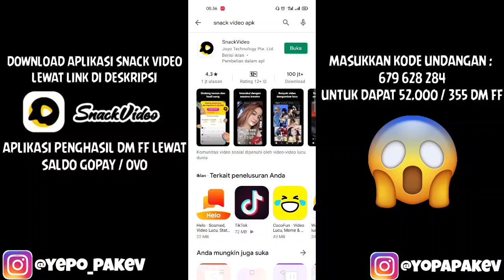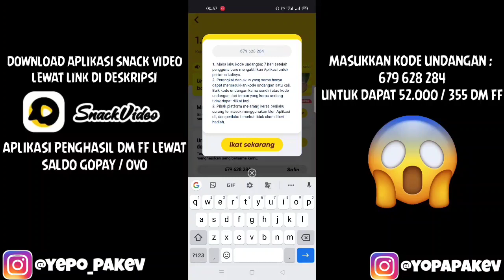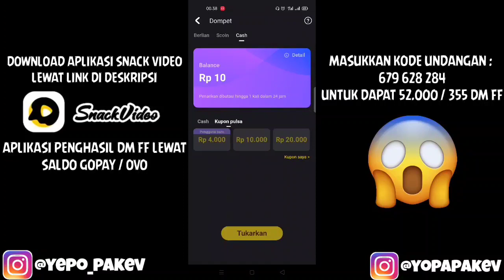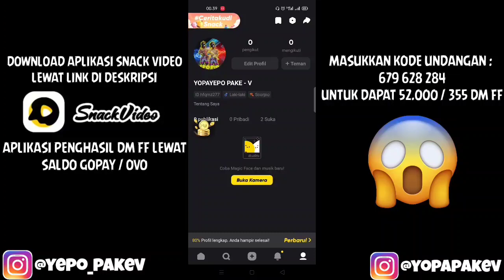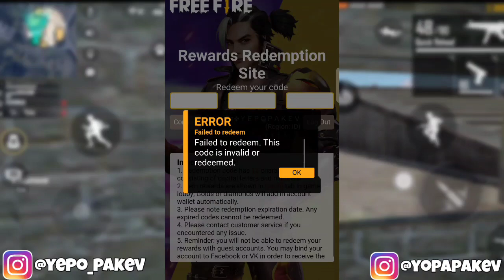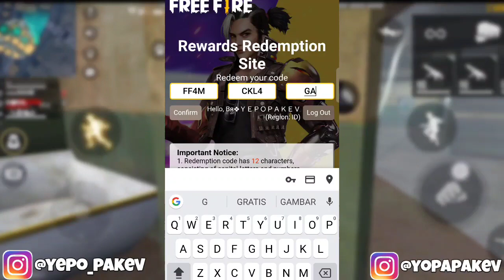BONGKAR 3 KODE REDEEM FREE FIRE TERBARU 2021 BULAN APRIL - GARENA FREE FIRE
HALLO GUYS KALI GUA AKAN MENGUPLOAD BONGKAR 3 KODE REDEEM TERBARU 2021 BULAN APRIL DI GAME FREE FIRE TENTUNYA JIKA INGIN TAHU KODENYA WORK ATAU KGK GAMPANG TONTON SAMPAI HABIS VIDEONYA